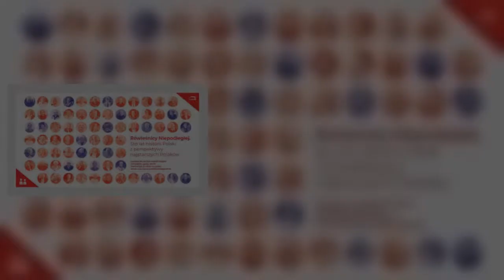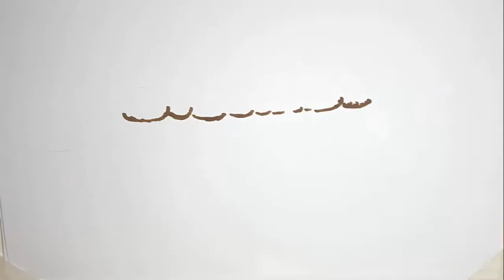Stało się dokładnie o 830 Pierwsza polska pielęgniarka zaszczepiona na koronawirusa, zdradziła, ja